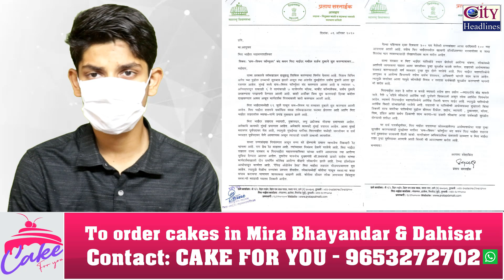Mira Bhayandar: Roz Shops Kholne Ki Permission Di Jaye - MLA Pratap Sarnaik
Mira Bhayandar: Roz Shops Kholne Ki Permission Di Jaye - MLA Pratap Sarnaik Ki MBMC Se Maang